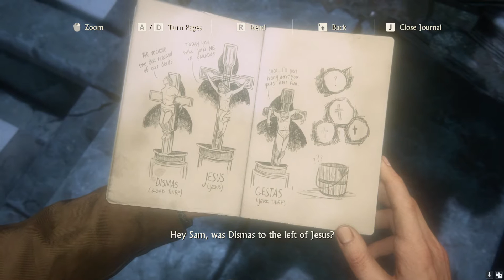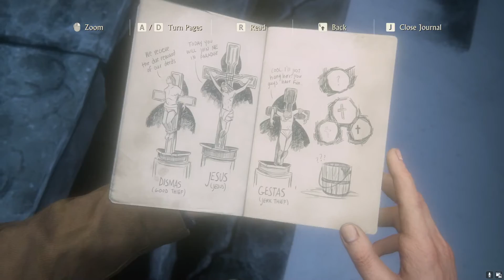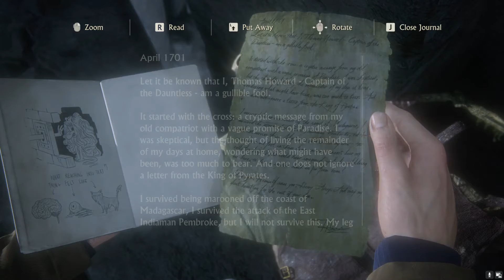Uncharted 4 A Thief's End Ep05 เข้าถ้ำกัต่อ!!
ทักกันมาได้นะ

จะวิจาร แนะนำอะไร ก้อคอมเม้นต์มาๆๆ